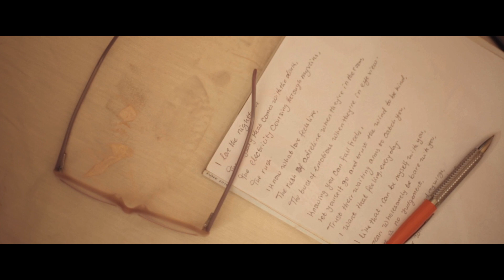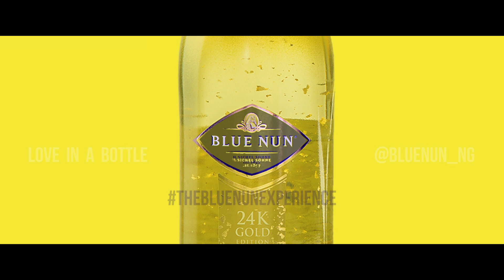TIME and LOVED ONES ( Bluenun Wine AD )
•Never waste a moment with people you love. Someday it’ll be the last•
I want you to know ; single or copped, spend time with the ones you love. Its the best feeling as love never goes wrong. Call them, visit them, gift them, create a memory. It doesn’t end with the 14th of February, It should go on for we do not remember the days, we remember the moments.
Love,
Kine. 🌕